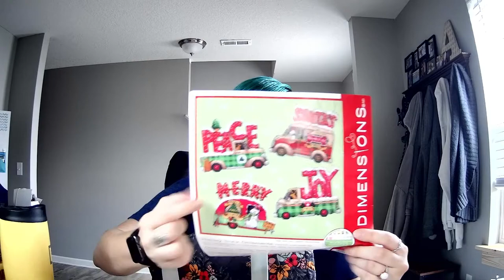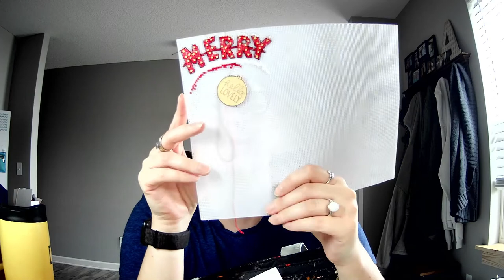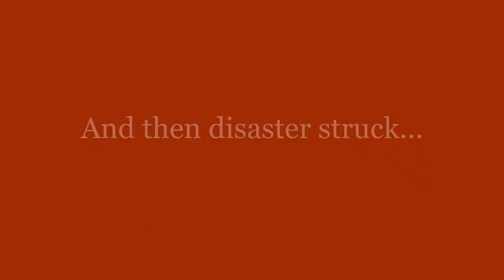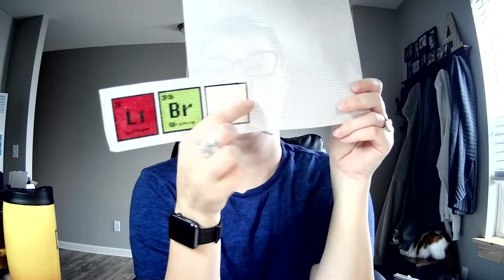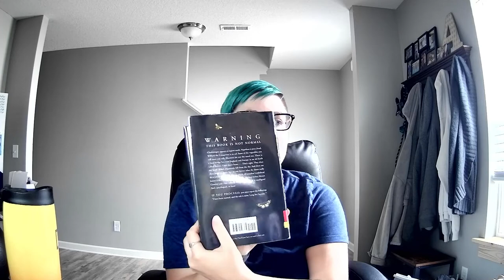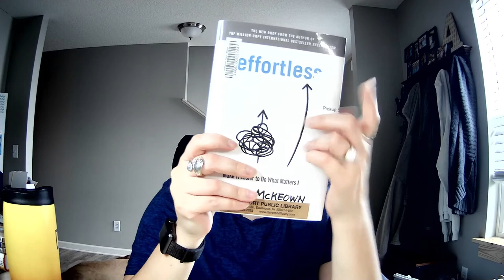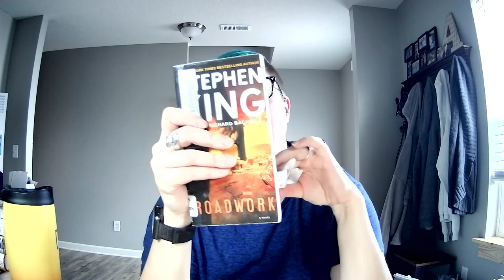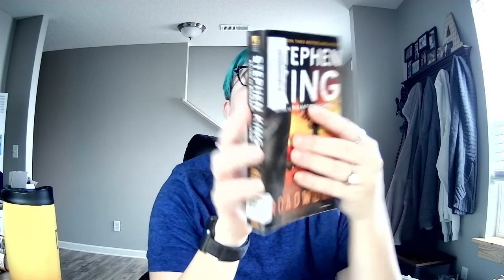Daily 30 and Magical Stitches and More!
I cover the homework happening the week of August 9, 2021 in some of the various stitching groups. I also show off my weekly progress and my big pile of books to read!